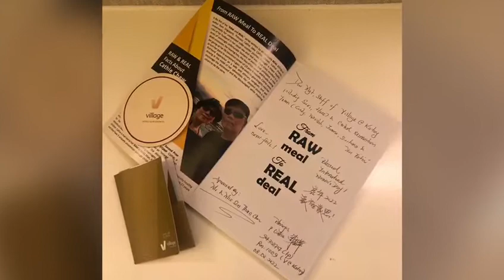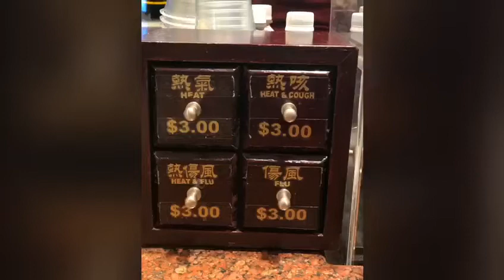Staycation @ The Village Katong 08-10 Mar 2022, 27th ROM Wedding Anni “爱我的人和我爱的人” 欢庆注册结婚27周年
Our Maiden Staycation @ The Village Katong For Our Double Celebrations-
My Year of Jubilee and Our 27th ROM Wedding Anniversary!

As a woman of many celebrations, I enjoy staycation of every kind as I can uncover the gems of the home away from home- "living like the locals", as what Far East Hospitality strongly believes!